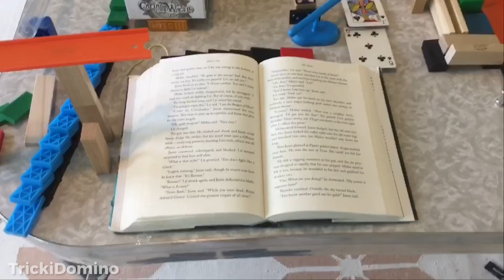Featured Builder of the Month: TrickiDomino! | September 2019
Every month, the H5 Domino Community features a domino channel that deserves more recognition. This month, our Featured Builder is TrickiDomino!
✨Visit the H5 Domino Community Hub & get involved! (find domino clubs, be featured on this channel, and read my exclusive monthly newsletter here!)

TrickiDomino has been building for almost 2 years, and he has developed a very distinctive style in that time. He specializes in small, intricate tricks, often using objects other than dominoes. You never know what you’ll get when you watch a TrickiDomino video, which is very exciting! TrickiDomino is creating really amazing things, so I can only imagine what he’ll do next.

Hey! I'm Lily/Hevesh5 and I want to welcome you to the H5dominocommunity! This is a channel dedicated to the most enthusiastic domino fans around the world. It is a place where the inner domino community can connect, make friends with other builders, and share their passion for dominoes together!

Track: Puzzle — Declan DP [AL+ Release]